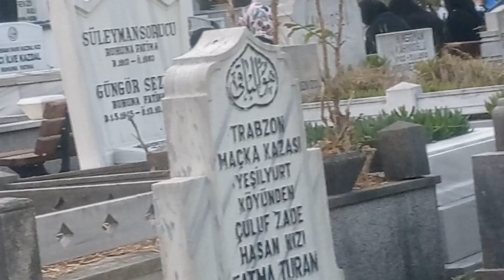Mahmud Efendi Hazretleri'nin Kabri